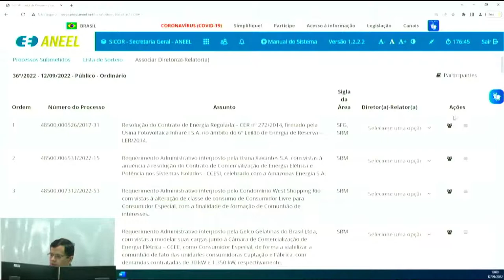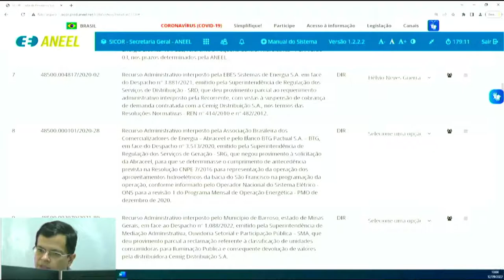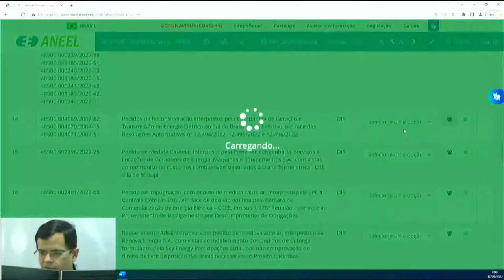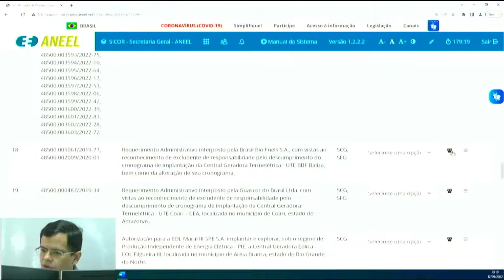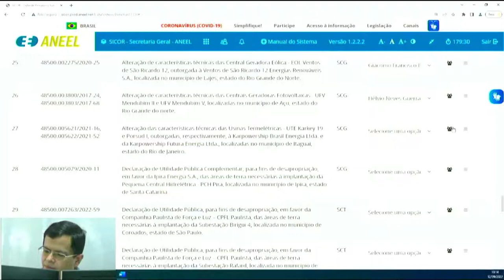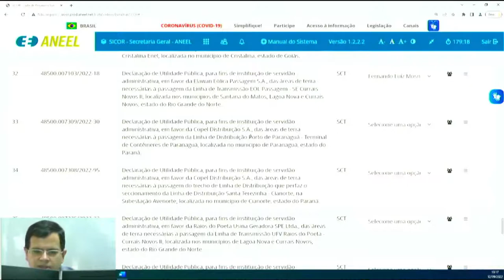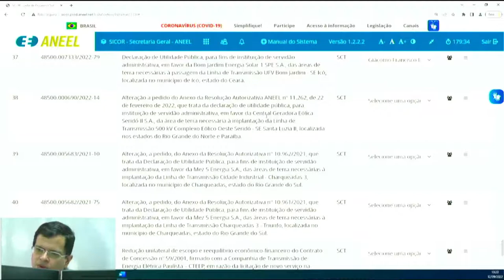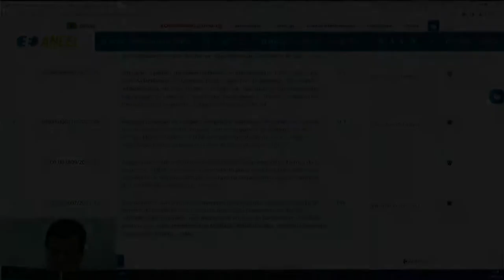36ª Sessão de Sorteio Público Ordinário de 2022 - 12/09/2022